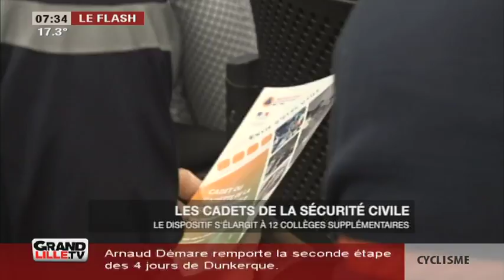Edition du Matin (2/2) du 11/05/2017